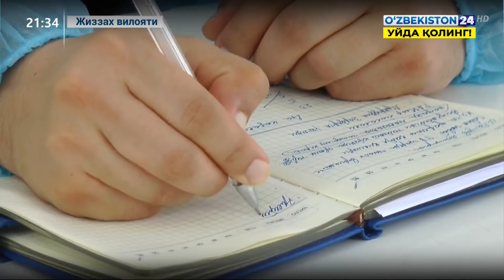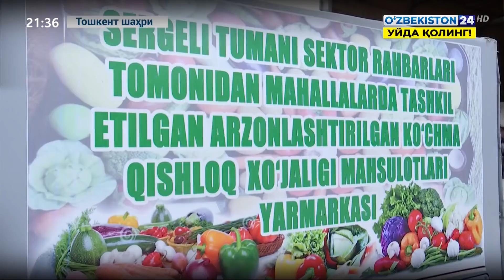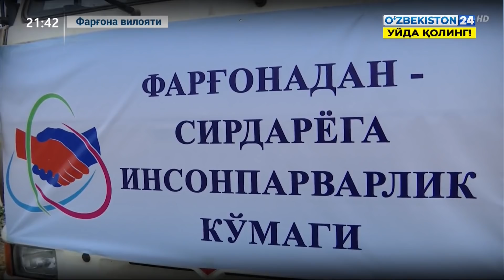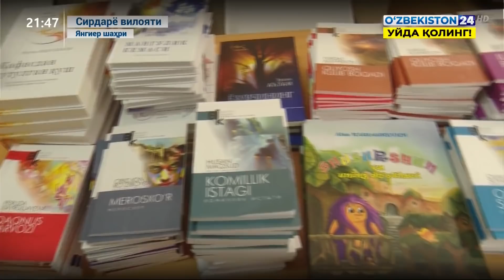Экология ҳаракати ва пойтахтдан Сардоба ҳудуди xалқига кўрсатилаётган ёрдамлар